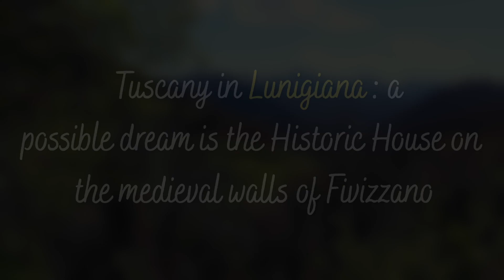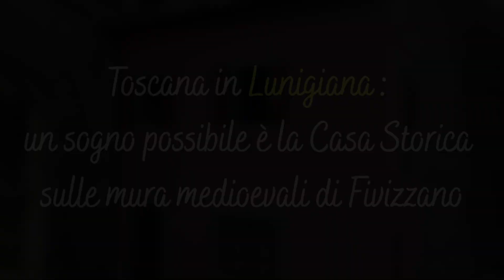CASA A FIVIZZANO